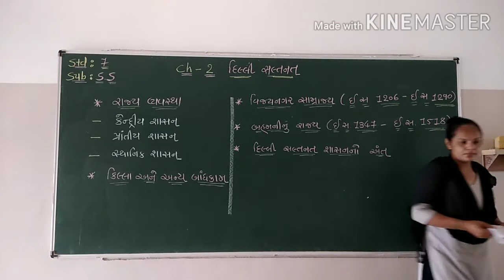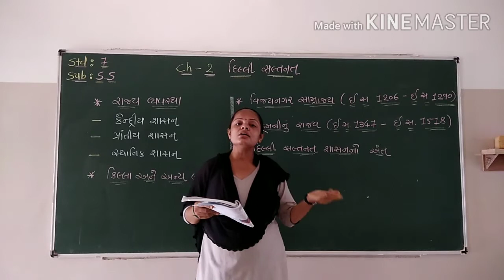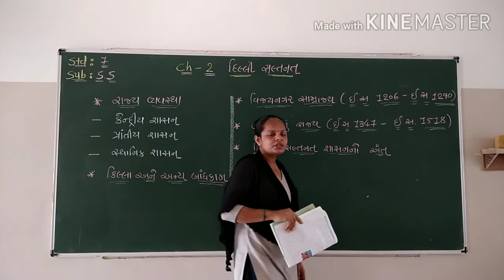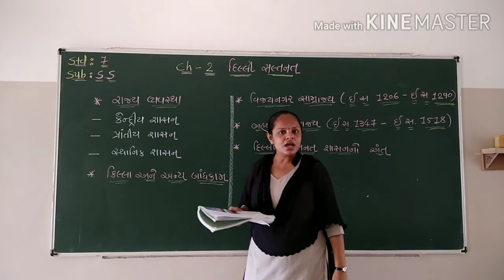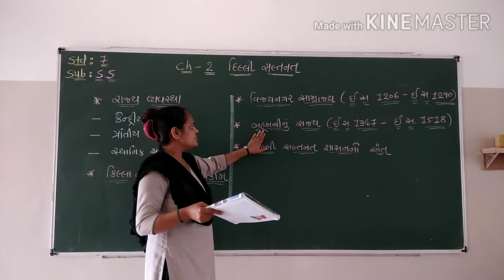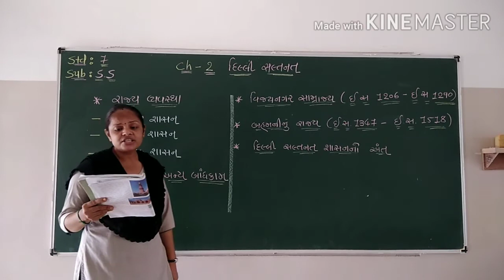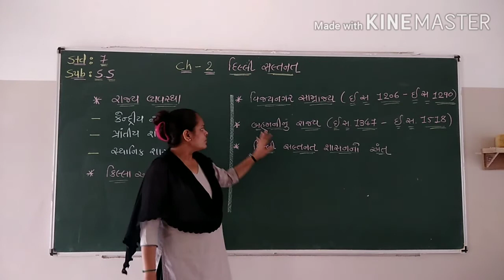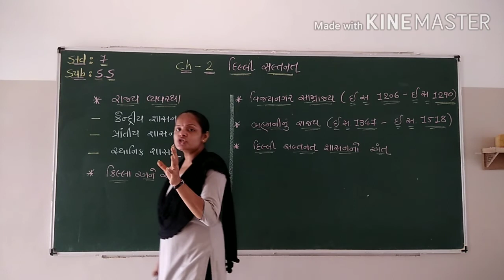Std : 7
Social science (ch-2)